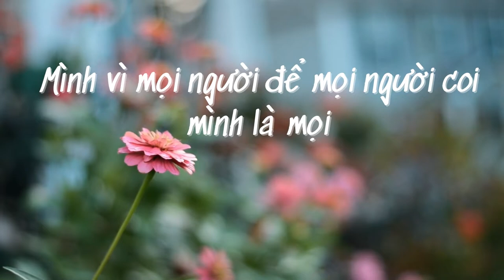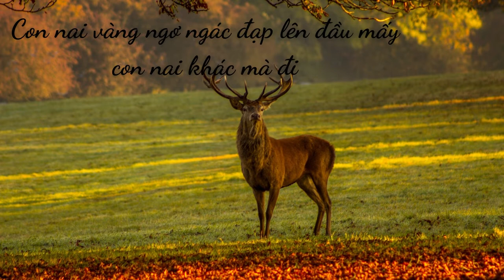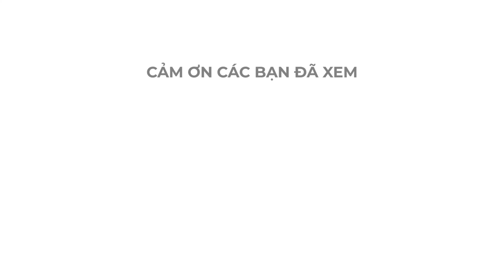Cười hả hê cùng lời hay ý đẹp siêu bá đạo của Hùng Rô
nếu thấy vidio hay, thư giãn thoải mái thì đừng quên like và chia sẻ cho bạn bè cùng xem